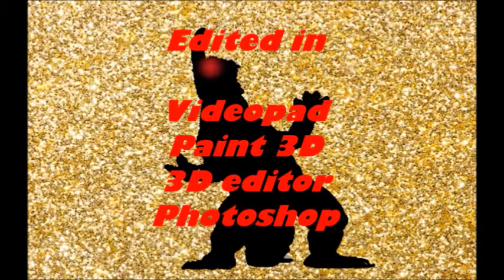Go! Ultraman Ace! Ep. 7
Ep. 7
Revenge Of The Pedenians!

The Pedanians send King Joe Custom to attack Earth, can Ace defeat the mechanical menace?!?!